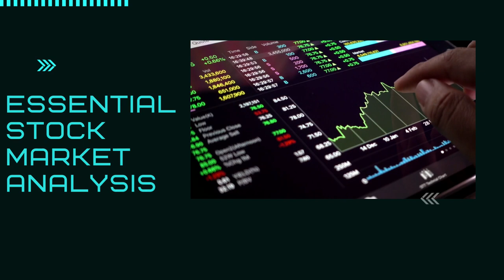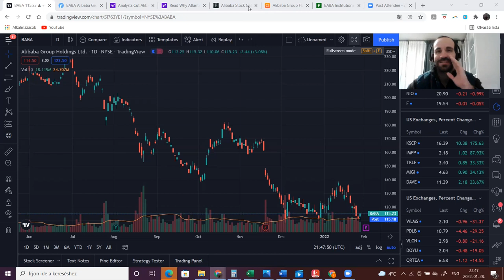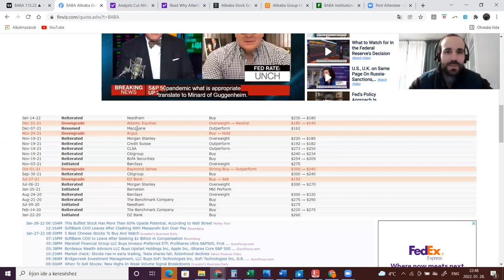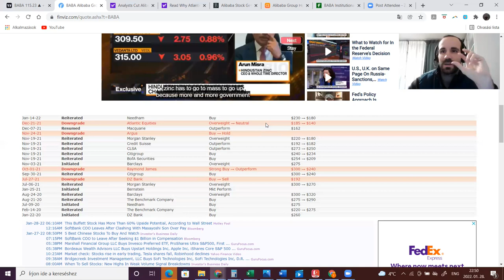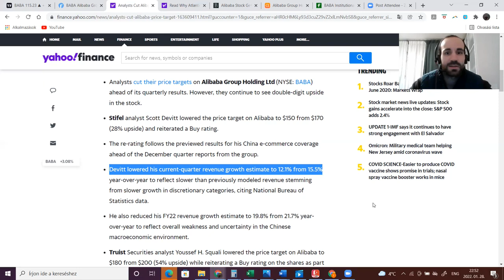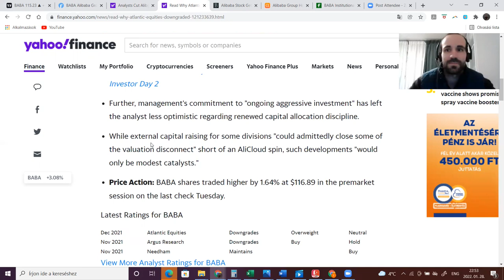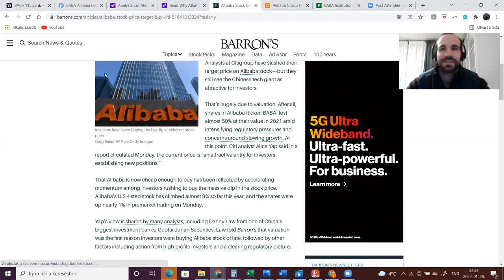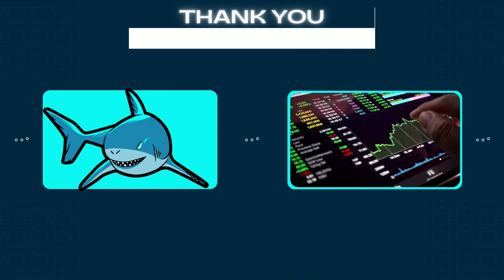Analysts Cut Alibaba Price Target Ahead of Quarterly Results - Should We Remain Bullish???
In this video I am analyzing the recent price target and ratings given for Alibaba stock.  And I am trying to answer the question whether investors should still remain bullish.